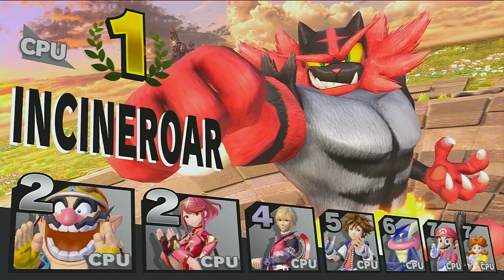Request for Sonic the Hedgehog (Ultimate)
Battle of 40:00 minutes
Sora vs mario vs greninja vs incineroar vs shulk vs mythra vs daisy vs wario
Stage: windy hill and pokemon stadium 2
Items all